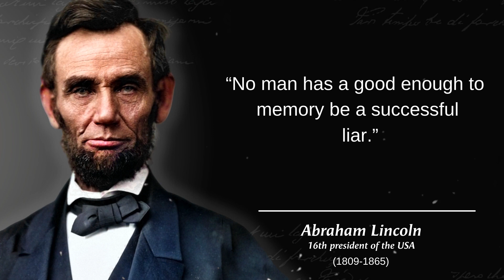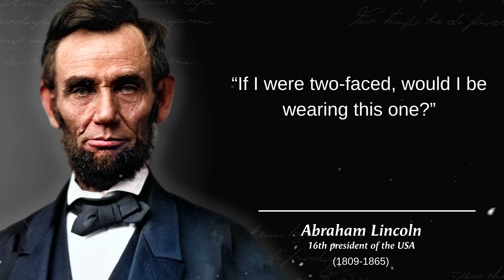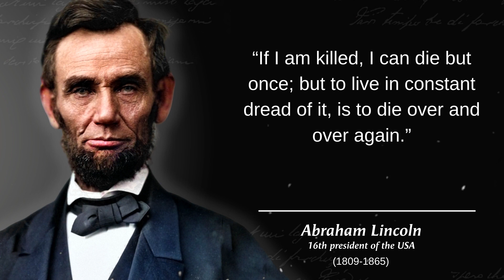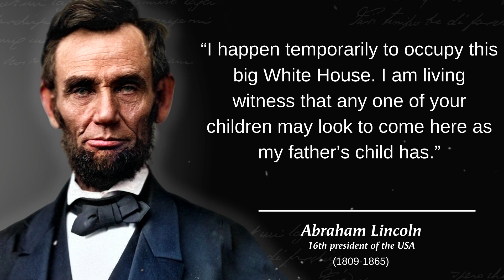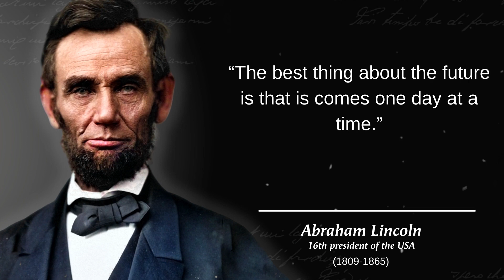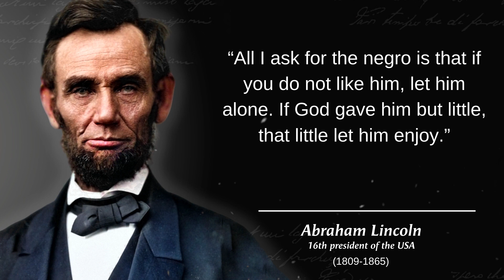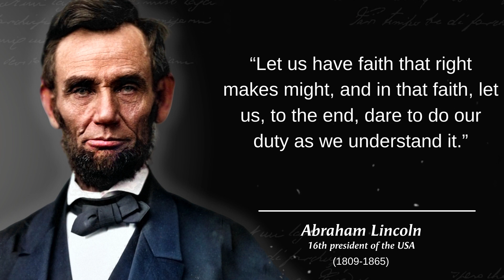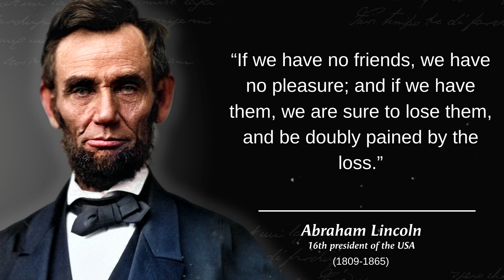Inspirational Abraham Lincoln Quotes on Life, Leadership and Democracy l Abraham Lincoln Quotes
Abraham Lincoln, byname Honest Abe, the Rail-Splitter, or the Great Emancipator, (born February 12, 1809, near Hodgenville, Kentucky, U.S.—died April 15, 1865, Washington, D.C.), 16th president of the United States (1861–65), who preserved the Union during the American Civil War and brought about the emancipation of enslaved people in the United States.

Among American heroes, Lincoln continues to have a unique appeal for his fellow countrymen and also for people of other lands. This charm derives from his remarkable life story—the rise from humble origins, the dramatic death—and from his distinctively human and humane personality as well as from his historical role as saviour of the Union and emancipator of enslaved people. His relevance endures and grows especially because of his eloquence as a spokesman for democracy. In his view, the Union was worth saving not only for its own sake but because it embodied an ideal, the ideal of self-government. In recent years, the political side to Lincoln’s character, and his racial views in particular, have come under close scrutiny, as scholars continue to find him a rich subject for research. The Lincoln Memorial in Washington, D.C., was dedicated to him on May 30, 1922.

Inspirational Abraham Lincoln Quotes on Life
Abraham Lincoln Quotes
abraham lincoln famous quotes
abraham lincoln powerful quotes
Inspirational Abraham Lincoln Quotes on Life, Leadership and Democracy